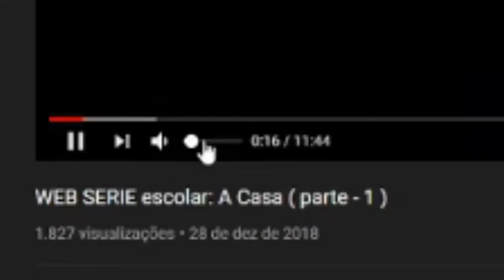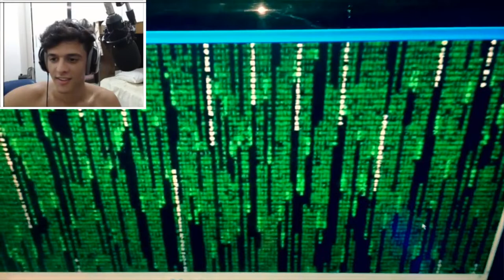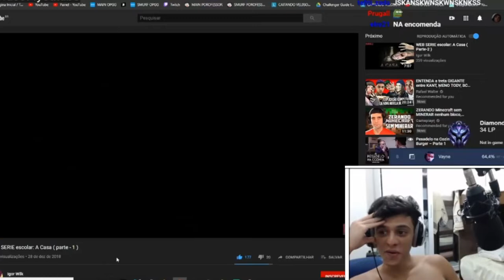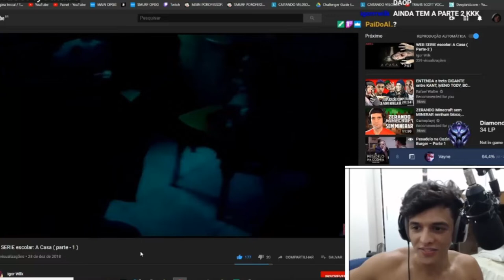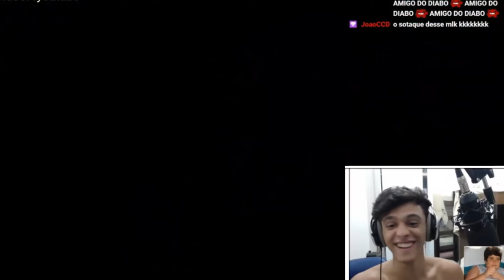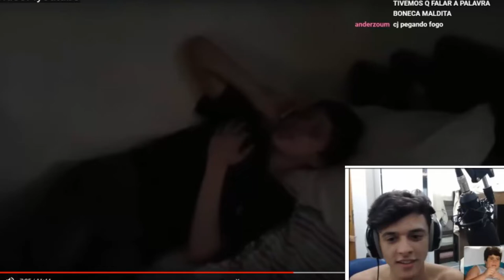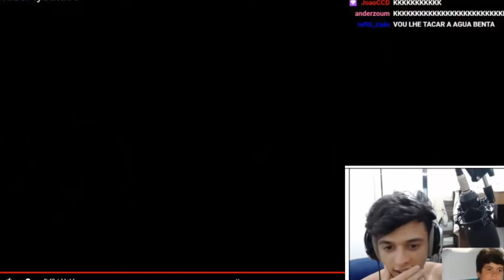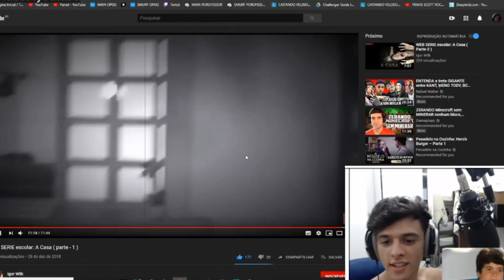Rellowtf2 reagiu a minha web serie escolar!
Nesse vídeo uma pessoa da TWITCH com aproximadamente 3000 mil seguidores, reagiu a minha web serie escolar.

Caso você queira ver a live sem nenhuma edição minha (Obs: ele começa a ver minha live em 36:30) no final do vídeo